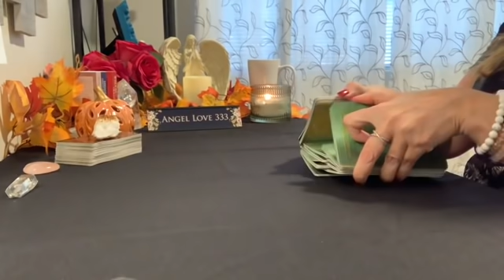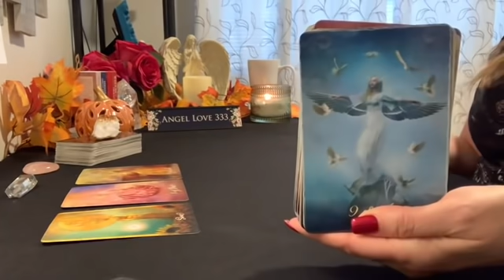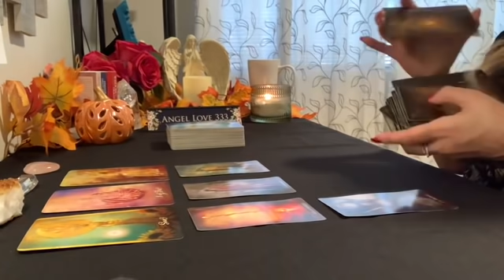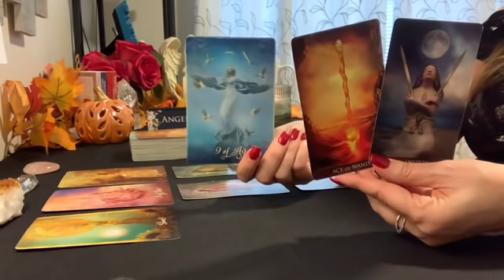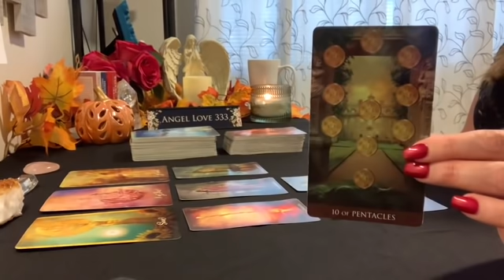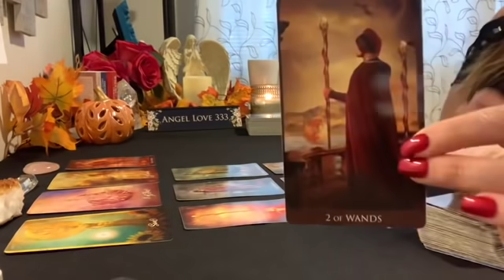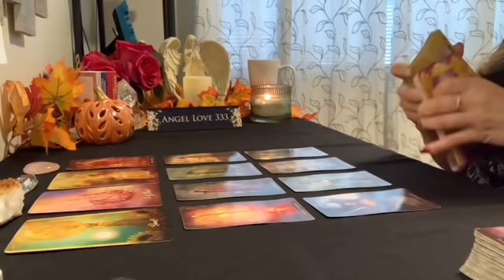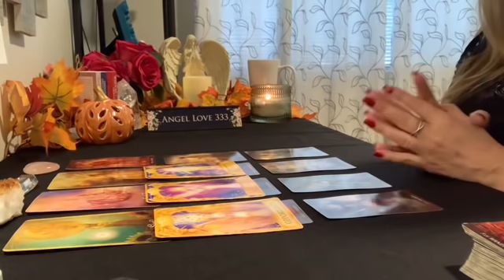Sagittarius ♐️🌟Anything goes! This is exciting! No holding back! Oct. 27th - Nov. 2nd Tarot Reading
Winners will be randomly chosen the 1st week of every month!